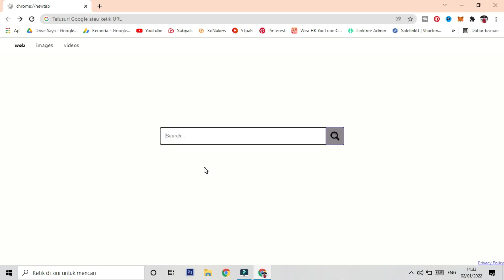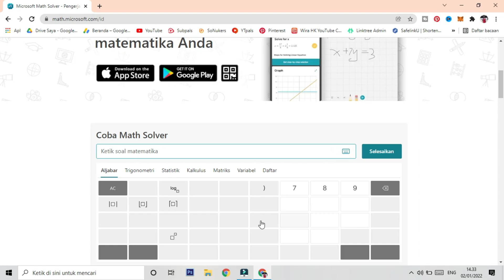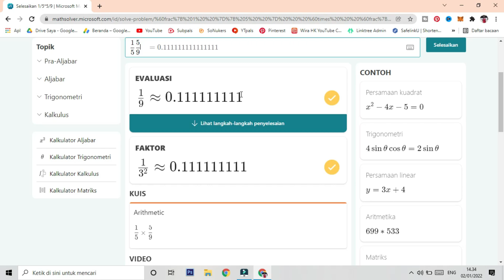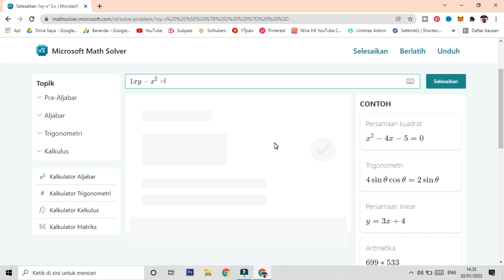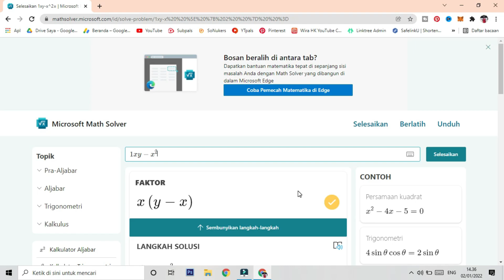Microsoft Math Solver: Website Untuk Mengerjakan Soal Matematika Praktis